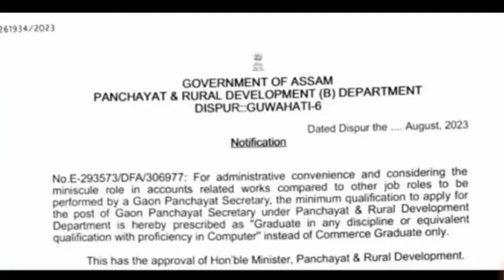Assam direct recruitment || adre 2nd list || 22000 job in assam || Dme 2008 post admit||apdcl/pnrd